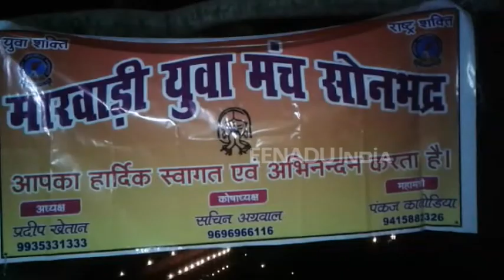सोनभद्र में धूमधाम से मनाई गई देव दीपावाली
सोनभद्र: जनपद मुख्यालय के राम सरोवर तालाब पर कार्तिक कार्तिक पूर्णिमा के मौके पर मारवाड़ी समाज ने देव दीपावली का आयोजन किया. इस दौरान तालाब के चारों तरफ बने घाटों को दीपों से इस तरह सजाया गया जैसे आसमान में टिमटिमाते तारे जमीन पर उतर आए हो.